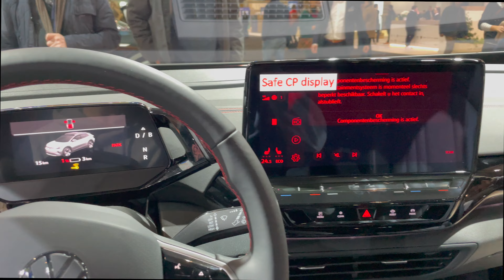Volkswagen ID.4 GTX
Hello to MotorCarTube and a new video. Today we show you the Volkswagen ID.4 GTX2. Please let us know what you think. What do you like?

Hallo bei MotorCarTube und einem neuen Video. Heute zeigen wir den Volkswagen ID.4 GTX. Bitte lass uns deine Meinung wissen! Was gefällt dir besonders? Schreib es uns in die Kommentare.